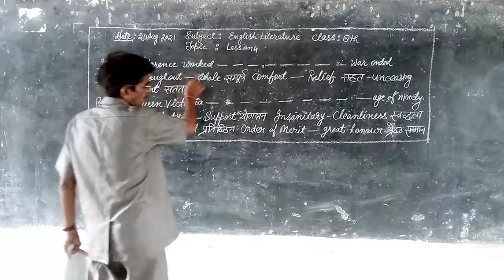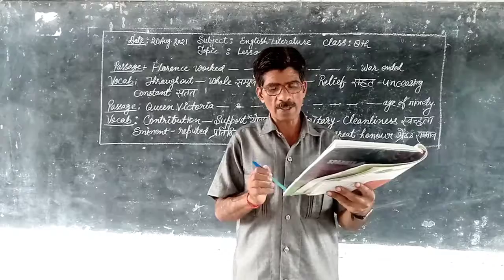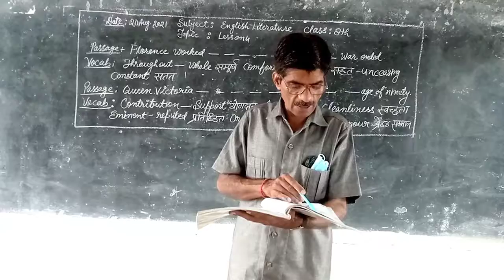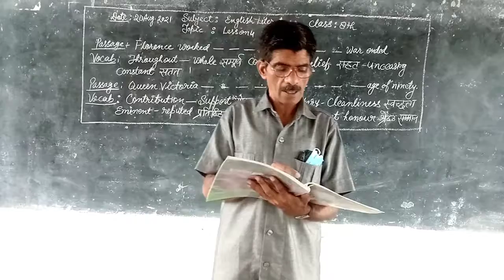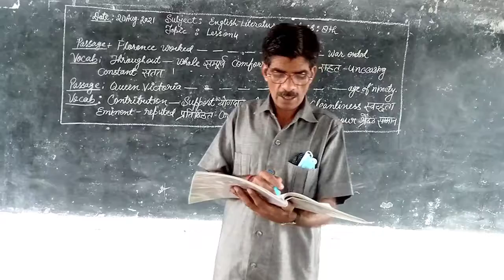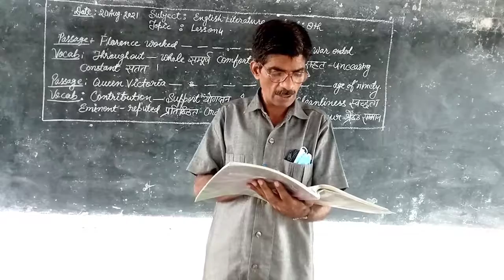Class :8 Sub :Eng Lit Topic :Lesson 4 20 Aug21 05:45min